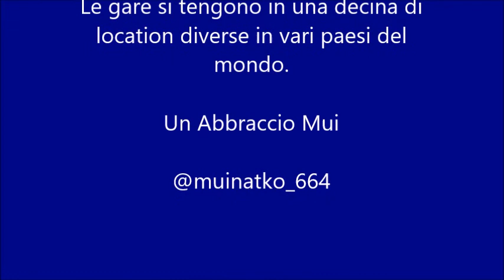Cliff Diving Extreme (Video HD)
La Red Bull Cliff Diving World Series è una competizione internazionale di tuffi nata nel 2009 (come Red Bull Cliff Diving Series) e organizzata da Red Bull. Dal 2014 gareggiano anche le donne. I tuffatori si lanciano da una piattaforma situata tra 26 e 28 metri. Le gare si tengono in una decina di location diverse in vari paesi del mondo.
NON PER TUTTI. A questi livelli, il cliff diving è una disciplina per pochi: nel mondo sono una cinquantina gli atleti che lo praticano da professionisti. Ci si tuffa da 27 metri (per gli uomini: per le donne la piattaforma è da 21), si affrontano avvitamenti e salti mortali per riempire 3 secondi di caduta libera; finché, a 85 km orari di velocità, si arriva all'impatto con l'acqua, 9 volte più violento rispetto a quello che segue un tuffo dalla piattaforma di 10 metri.
DRITTI CONTRO UN MURO. I tuffatori bucano l'acqua con una accelerazione di 5 g, pari a quella di alcune fasi dei lanci spaziali. Per non fare la fine dell'anguria di questo video, l'ingresso è rigorosamente in punta di piedi: il corpo dritto come un fuso, con dita, ginocchia, anche, perfettamente allineate. Il più alto rischio di lesioni avviene proprio in fase di atterraggio, quando le gambe hanno già toccato l'acqua e iniziato a rallentare, mentre il tronco è ancora lanciato ancora a piena velocità.

L'impatto si può reggere soltanto mantenendo una piena tensione muscolare, ma non appena tocca l'acqua, che deve essere profonda almeno 5 metri, il tuffatore prende a nuotare attivamente, per evitare traumi da compressione ..

Spero il video vi sia piaciuto e spro di rivedervi nel mio canale come iscritti.

Un abbraccio Mui

The Red Bull Cliff Diving World Series is an international diving competition born in 2009 (as Red Bull Cliff Diving Series) and organized by Red Bull. Since 2014, women have also competed. Divers launch themselves from a platform located between 26 and 28 meters. The competitions are held in a dozen different locations in various countries around the world.
NOT FOR ALL. At these levels, cliff diving is a discipline for a few: around 50 athletes in the world practice it as professionals. You dive from 27 meters (for men: for women the platform is from 21), you face twists and flips to fill 3 seconds of free fall; until, at a speed of 85 km per hour, you reach the impact with the water, 9 times more violent than that which follows a dive from the 10 meter platform.
STRAIGHT AGAINST A WALL. The divers pierce the water with an acceleration of 5 g, equal to that of some phases of space launches. In order not to end up like the watermelon of this video, the entrance is strictly on tiptoe: the body straight as a spindle, with fingers, knees, hips, perfectly aligned. The highest risk of injury occurs right on landing, when the legs have already touched the water and started to slow down, while the trunk is still thrown at full speed.

The impact can only be sustained by maintaining full muscle tension, but as soon as it touches the water, which must be at least 5 meters deep, the diver starts to swim actively, to avoid compression trauma.

I hope you enjoyed the video and I hope to see you again on my channel as subscribers.